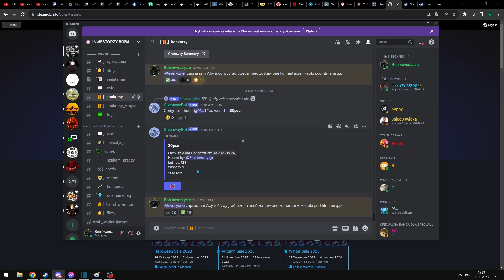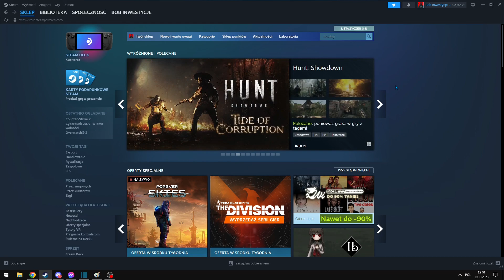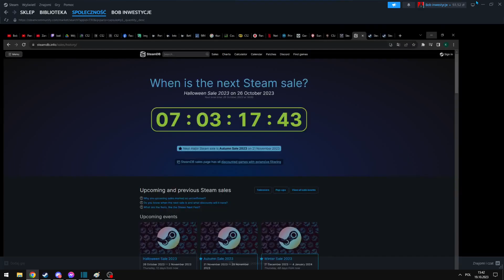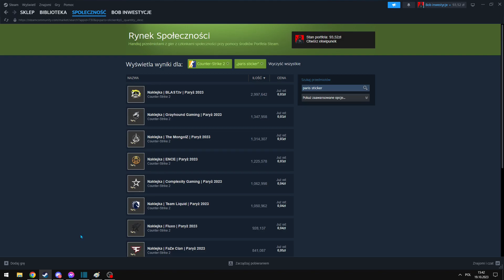KIEDY BEDĄ SPADKI NA RYNKU STEAM? | INWESTYCJE CSGO/CS2